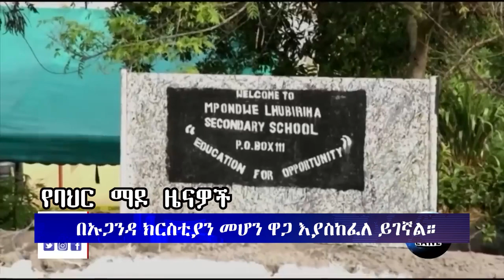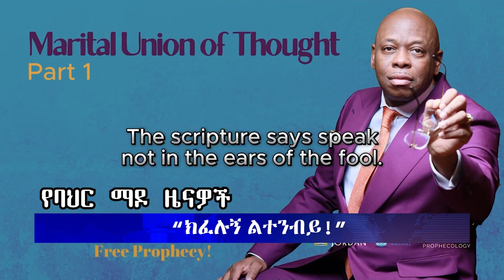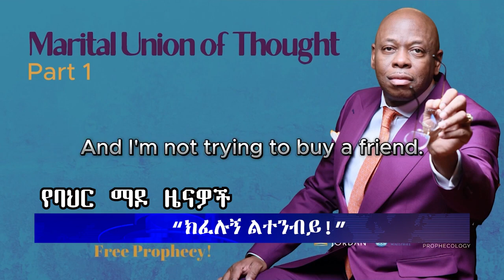ሕይወት ዜና 06/08/2016